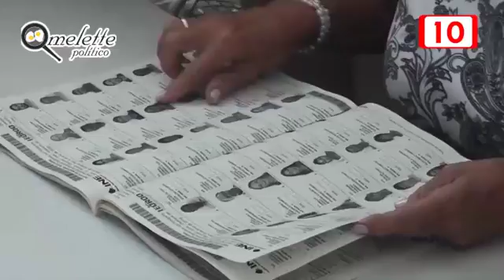CANCUN Seguridad en eleccciones